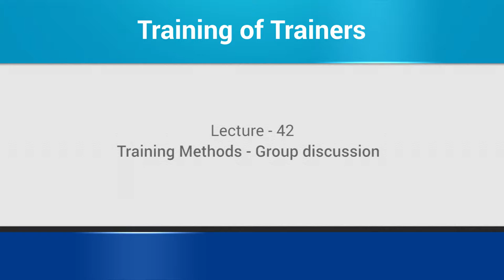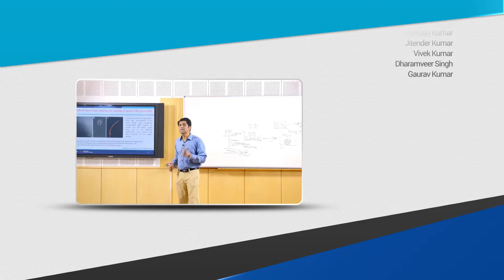mod11lec42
This video lecture gives demonstration of group training method (Group discussion) and how can be used for training

 To access the translated content:
1. The translated content of this course is available in regional languages.
 2. Regional language subtitles available for this course
 To watch the subtitles in regional languages:
 1. Click on the lecture under Course Details.
 2. Play the video.
 3. Now click on the Settings icon and a list of features will display
 4. From that select the option Subtitles/CC.
 5. Now select the Language from the available languages to read the subtitle in the regional language.